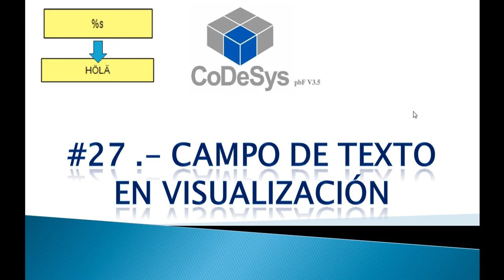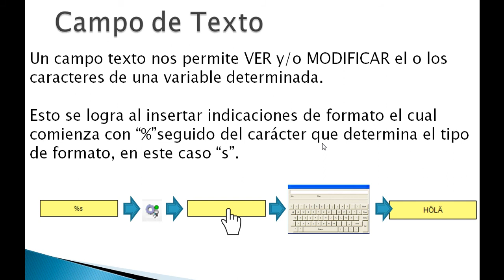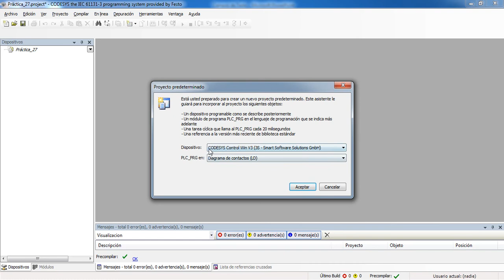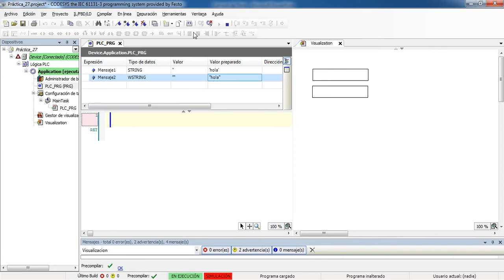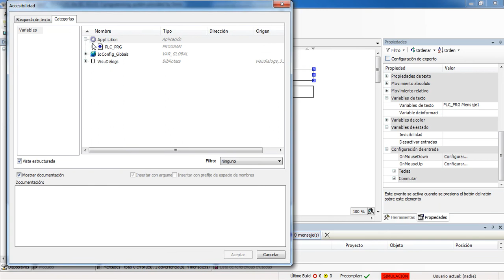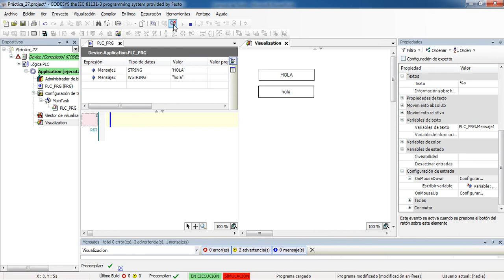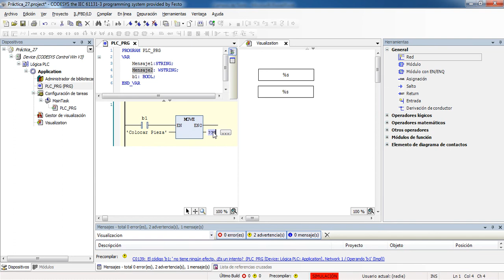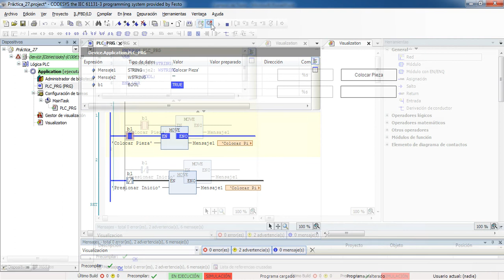🔵✅CODESYS 3.5 - AGREGAR CAMPO DE TEXTO EN VISUALIZACIONES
En este vídeo se explica como agregar un campo de texto en una visualización para los tipos de dato STRING y WSTRING.

00:00 Inicio
00:11 Introducción
00:33 Campo de Texto
01:56 Inicio de práctica en Codesys
02:23 Agregar Visualización
03:29 Agregar campos de texto en visualización